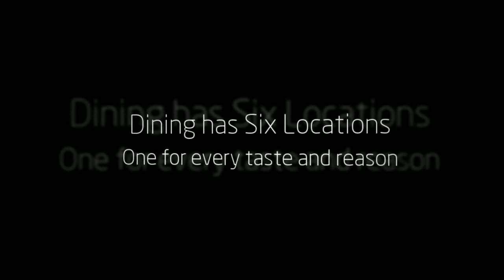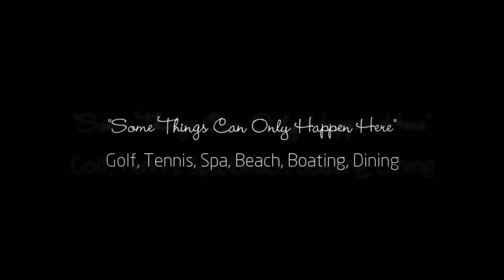Longboat Key Club Mock #2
Test 2 of template and branding msg